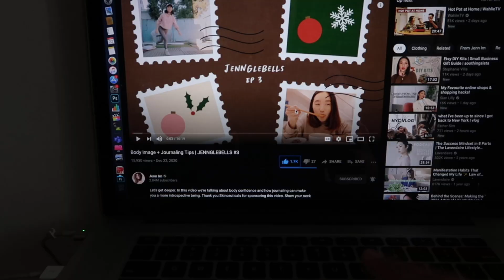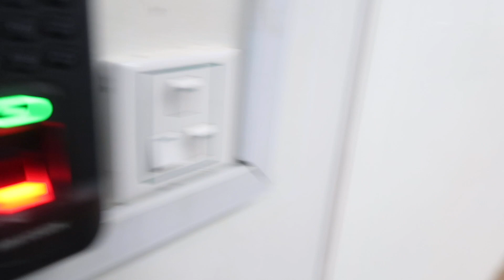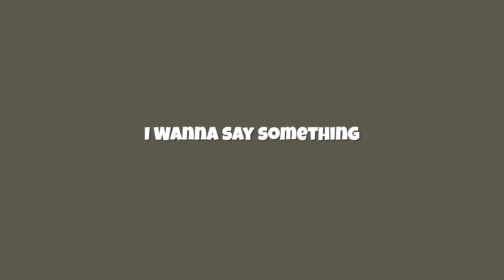A DAY IN MY LIFE | NEPALESE LIFE ABOARD | VLOGMAS-2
Vlogmas sounds possible even on the regular working day.

Music I have used in background :
1.Flamingosis- football head -

2. animalistic

  stay safe.
Merry Christmas